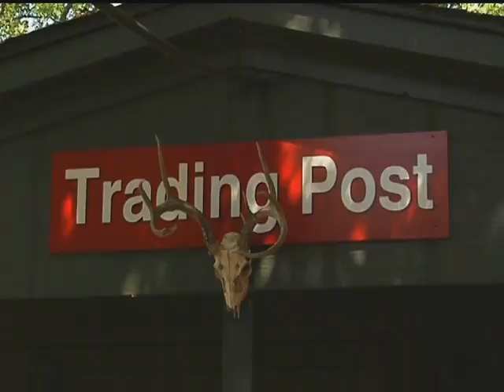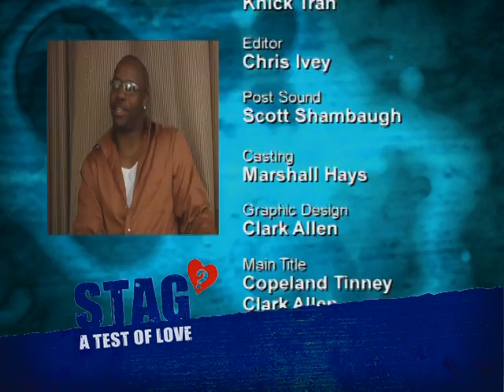STAG: Test of Love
Comedian "Just Will" on a Reality Show about Love